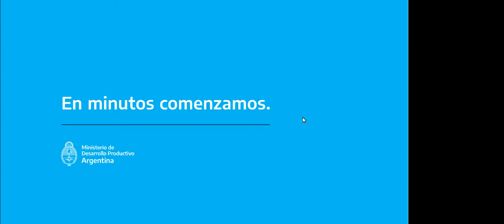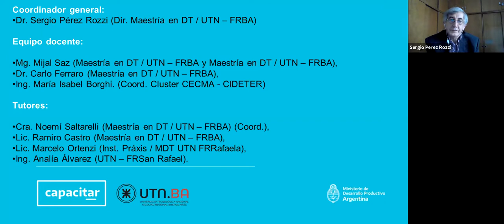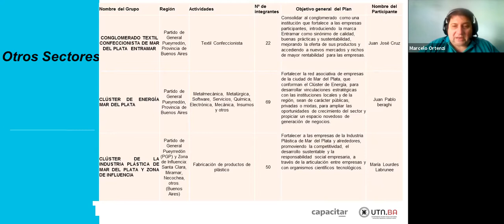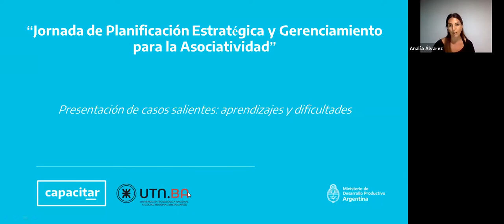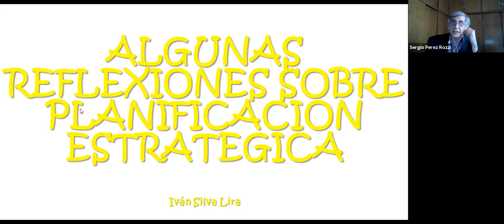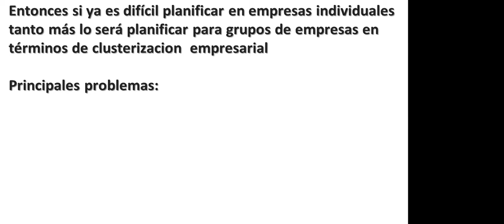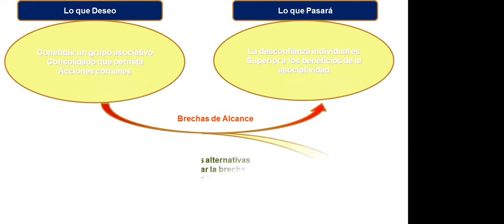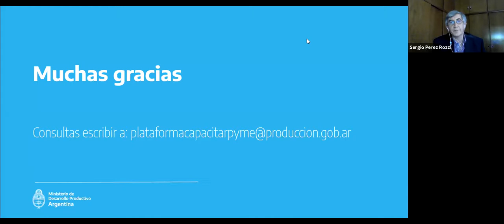Jornada de Cierre Planificación Estratégica y Gerenciamiento de la Asociatividad